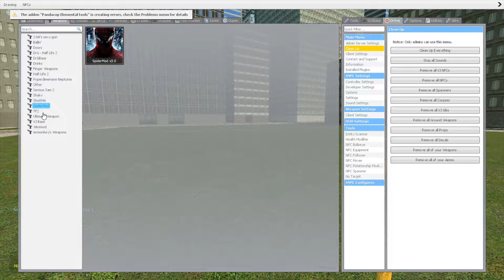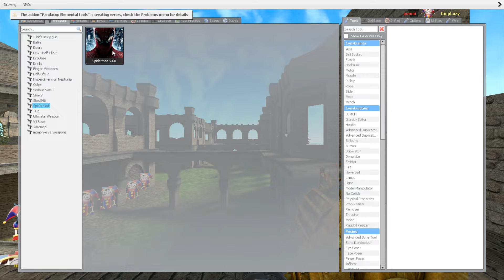ALL Trying To Escape The Pomni Nextbot Gmod Horde!!